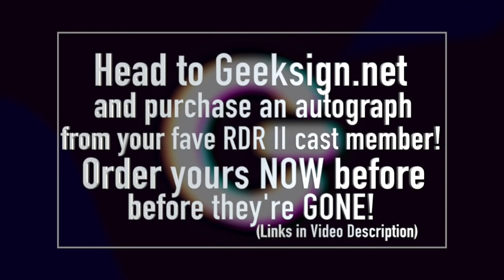Red Dead Redemption II Reunion Panel 2021 - GEEKTAINMENT TV Conline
PREMIERING on FRIDAY JUNE 11th @ 8pmEST

Join the cast of Red Dead Redemption II as they reunite to chat all things RDR II!
RDR II cast members Roger Clark, Rob Weithoff, Alex McKenna, Kalli Vernoff, and Peter Bloomquist join host Brett Parker to delve into any and all questions and aspects of one of the biggest video games of the past decade!

GET YOUR EXCLUSIVE AUTOGRAPH FROM YOUR FAVORITE CAST MEMBER OVER AT GEEKSIGN.NET! (LINKS BELOW)

THE RED DEAD REDEMPTION II CAST…

Roger Clark is… Arthur Morgan

Rob Wiethoff is… John Marston

Alex McKenna is… Sadie Adler

Kaili Vernoff is… Susan Grimshaw

Peter Blomquist is… Micah Bell

Rob Wiethoff
Geeksign.net/rob-wiethoff

Alex McKenna
Geeksign.net/alex-mckenna

Kaili Vernoff
Geeksign.net/kaili-vernoff

Peter Blomquist
Geeksign.net/peter-blomquist

Roger Clark
Details coming soon! (Keep an eye on Rogers Socials!)